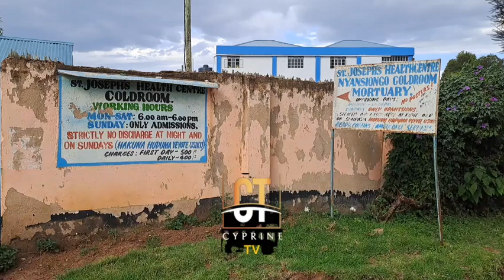LATE GETRUDE'S B*ODY WAS TAKEN TO NYANSIONGO MORTUARY 😭😭😭😭😭😭